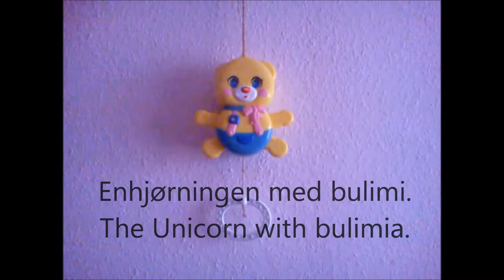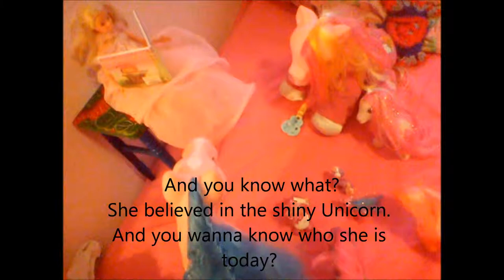The Unicorn with Bulimia/Enhjørningen med bulimi.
This story is about a Unicorn who had bulimia.